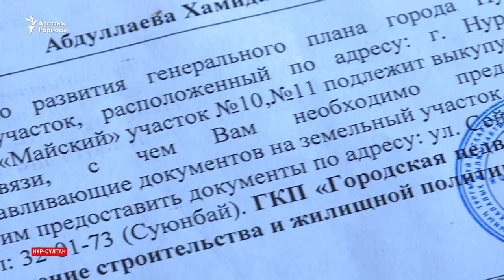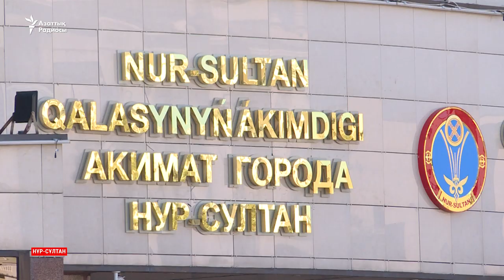"Жалдамалы баспанам күрелсе, далада қалам"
Нұр-сұлтандық көп балалы әйел "баспанам бұзылса бала-шағамен қаңғырып қалам ба" деп алаңдайды. Айтуынша, қазір жалдап тұрып жатқан үйін әкімдік күреп тастамақ. Ал басқа жақтан арзанға пәтер табу қиын.